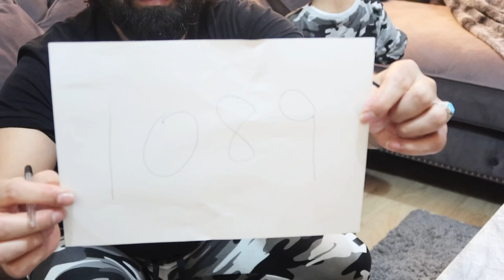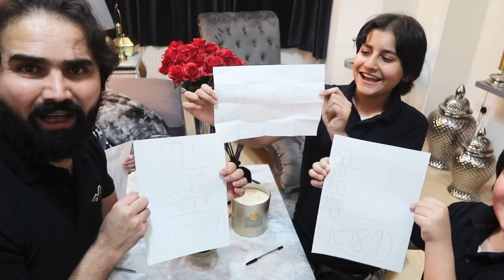Mind reader! |Magic| د فکر لوستل(جادو)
Hello guys, we hope everyone is good? In today’s video, I will be reading my Son’s mind.